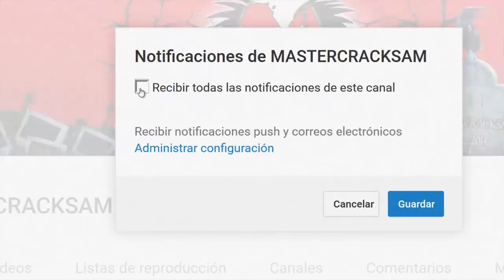5 IMPRESIONANTES VIDEOS DONDE LA TIERRA RESPIRA